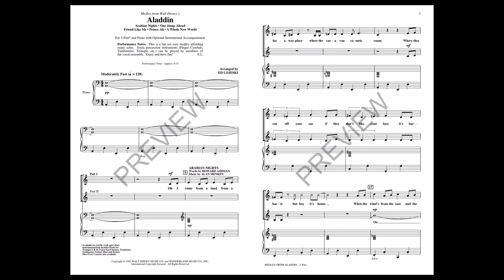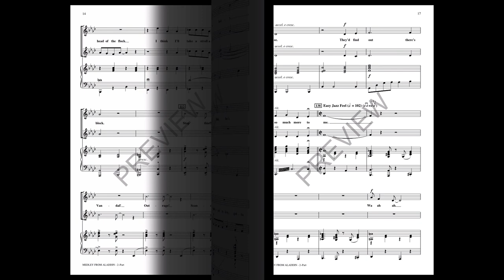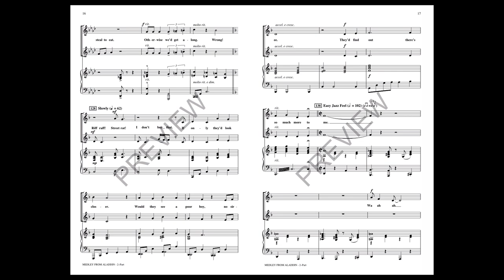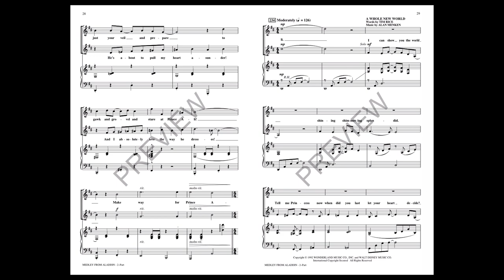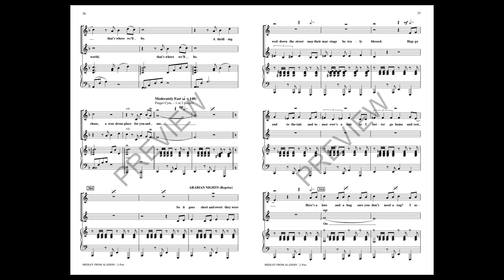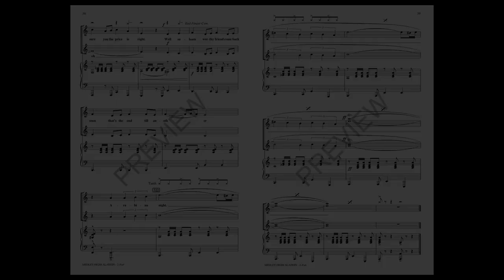Aladdin (Medley) (2-Part Choir) - Arranged by Ed Lojeski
In a faraway land of sand and sun, they tell a tale of a magical lamp, a genie, an evil sorcerer, a princess and a poor street boy whose destinies meet 'neath the stars of an Arabian night. Share the magic of this timeless tale in a spectacular medley from Walt Disney's Aladdin. Songs include Arabian Nights, One Jump Ahead, Friend Like Me, Prince Ali, A Whole New World.